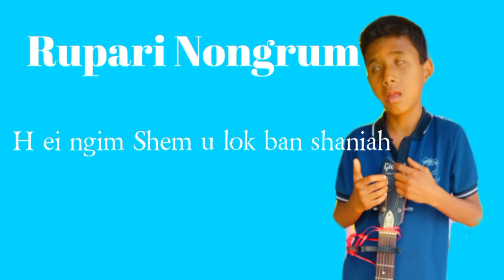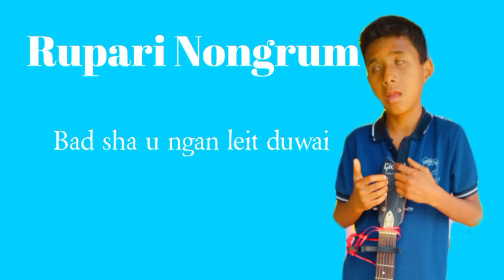®Rupari Nongrum khasi gospel song Jisu long u lok bakordor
jisu long u lok ba kordor

Recording with mobile phone

Editing ÷  Manbhalang khymdeit.